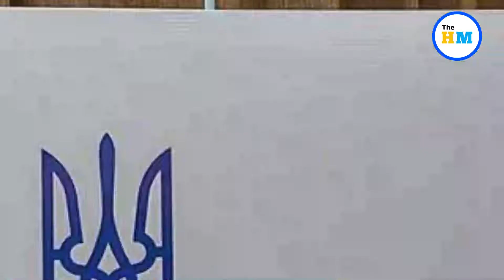Indian Student Joins Ukraine Forces To Fight Russian Invasion | Russia Ukraine War News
About Video :-
Sainikesh Ravichandran, a 21-year-old student from Coimbatore district in Tamil Nadu has joined the paramilitary forces in Ukraine to fight against Russia. Officials visited his residence and inquired his parents about it. They discovered that he had applied to join the Indian Army but was rejected.